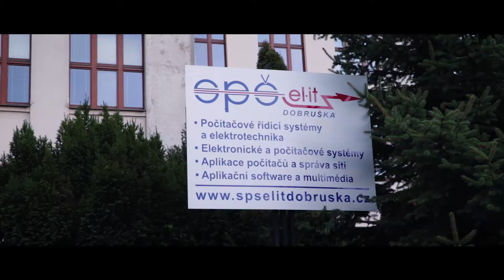SPŠel•it Dobruška - Promo - 60 sec | Martin Klíma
Video vytvořil Martin Klíma

PROGRAMY
Audacity
Paint.net